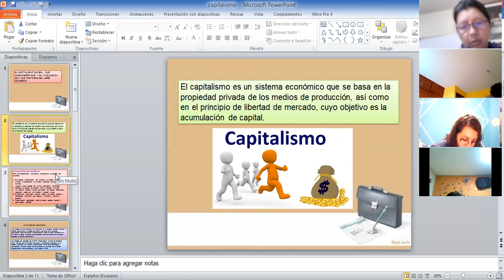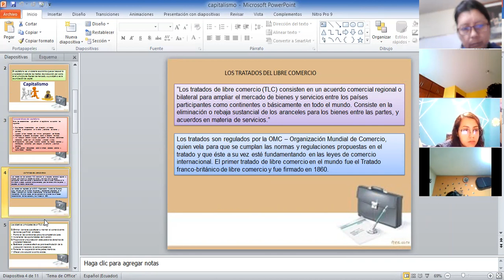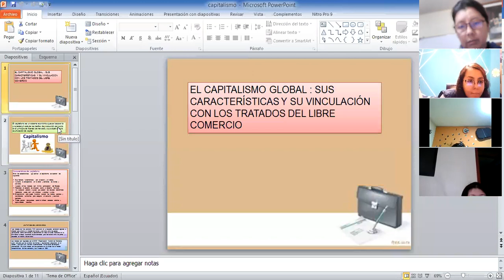3BGU B PROBLEMAS DEL MUNDO XIMENA 29OCT2021